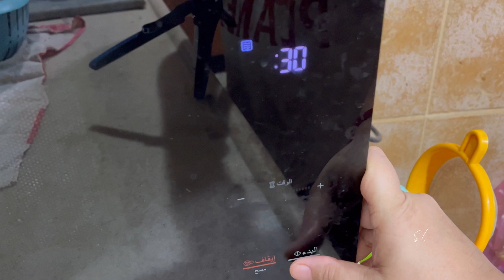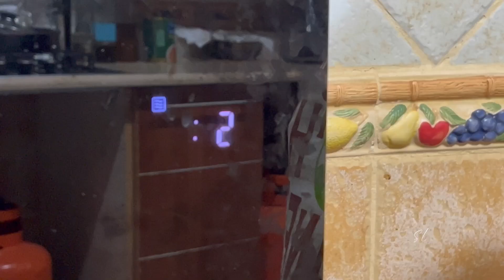এরকম স্ন্যাকস বিকেলে খেতে এক আধ দিন ভালোই লাগে।